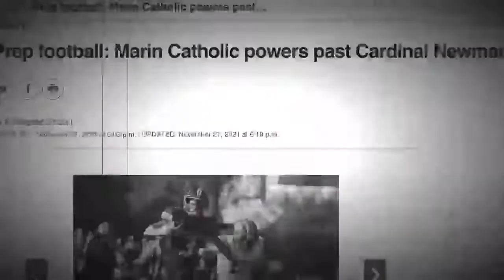Football State Championship Promo